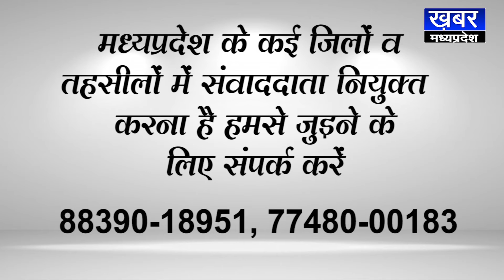JABALPUR सड़क पर अचानक दिखा 12 फ़ीट का अजगर |KHABAR MADHYA PRADESH